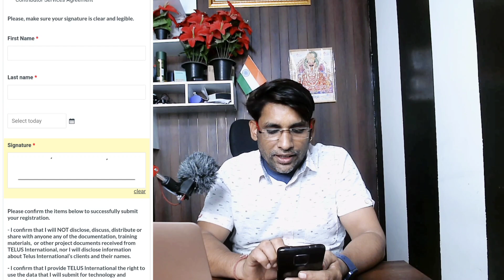कमाओ 30 मिनट में 1250/-| Work From Home Jobs| Online Jobs At Home| Data Entry Work From Home Jobs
कमाओ 15 मिनट में 370/-| Work From Home Jobs|  Online Jobs At Home| Data Entry Work From Home Jobs

Youtube ke liye Best Mic